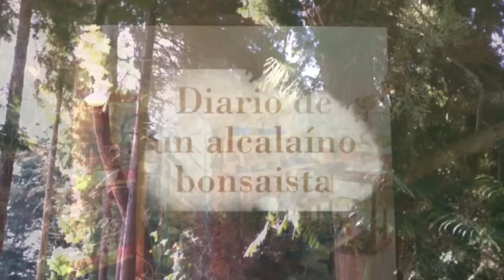Ficus Ginseing - Posa y Pinzado - (30/09/2016)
Muy buenas!!!

Aquí os dejo otro video sobre el mundo del Bonsai!!!

No olvides pasarte por mi Wallapop si quieres comprar algunos de los bonsais, prebonsais, sustratos etc que tengo a la venta!!